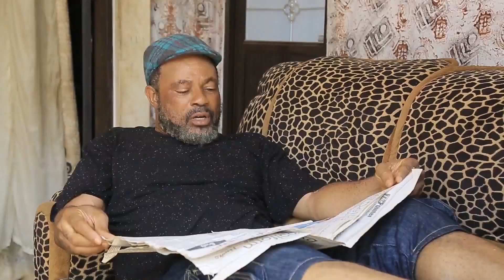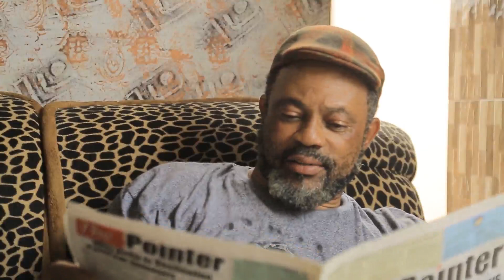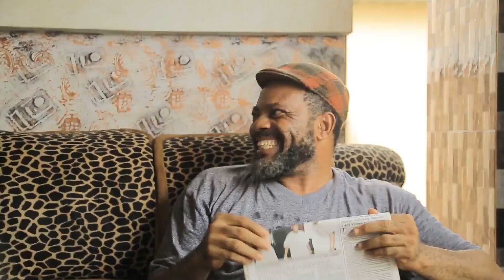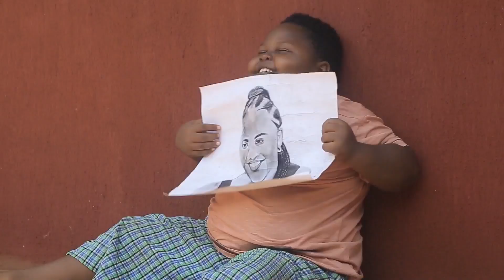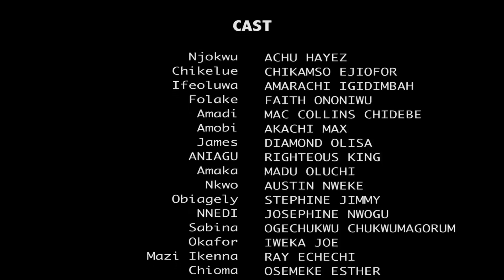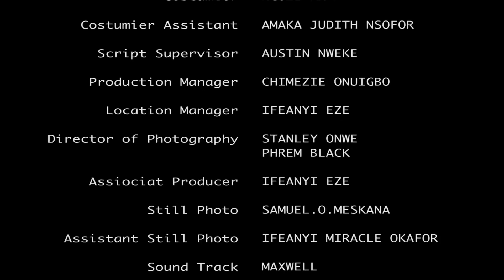BUGA LOVE (FULL MOVIE) OZORNIGBO, EBUBE OBIO , 2023 NOLLYWOOD MOVIE || FULL HD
2019 Latest Nigerian Movies African Nollywood Movies

ROCKCELLY MOVIES